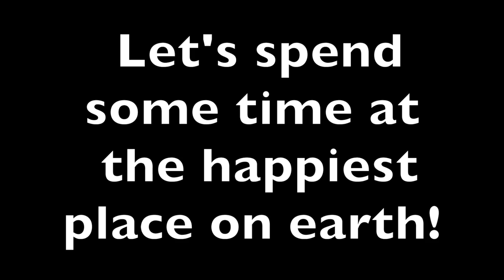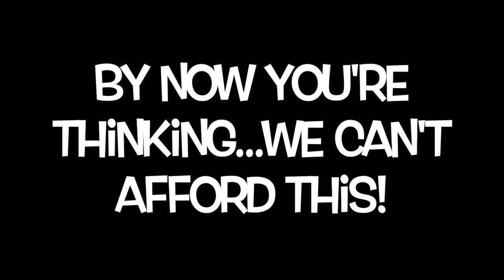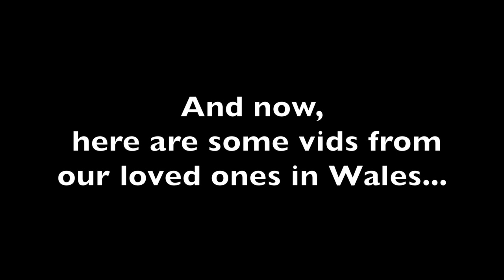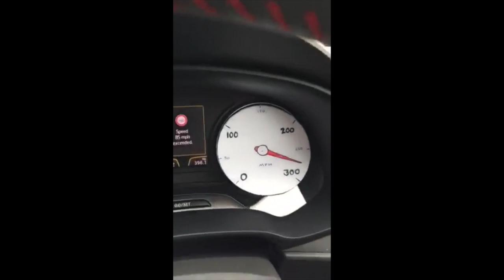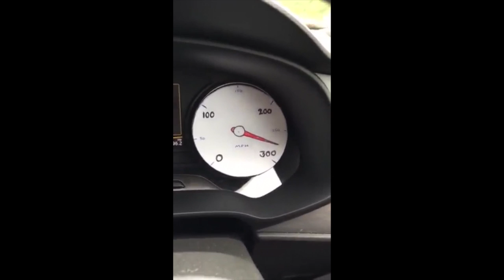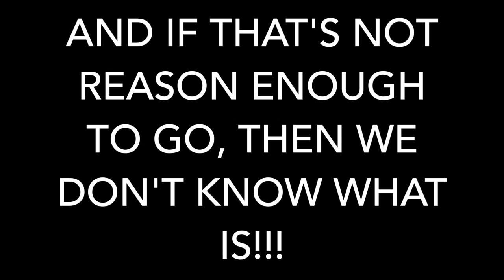wales family reunion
This video is about wales family reunion